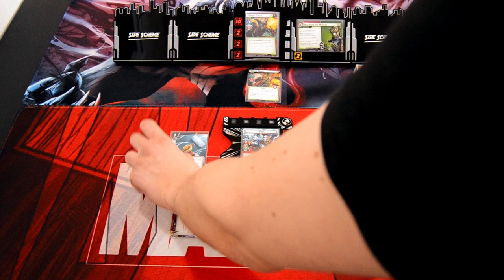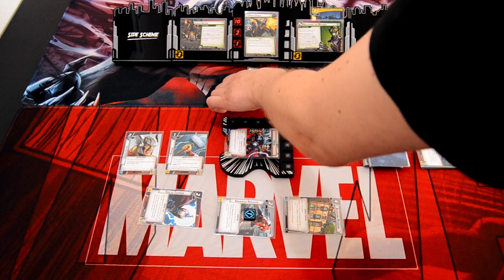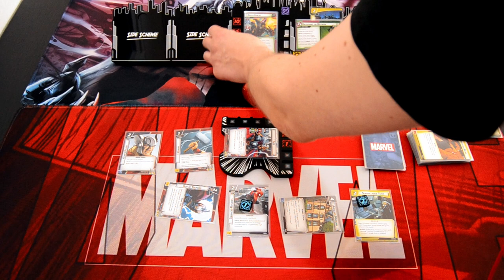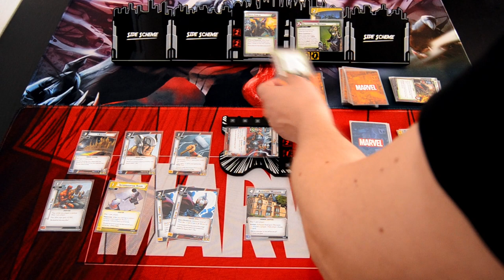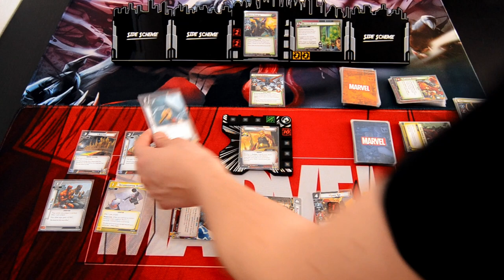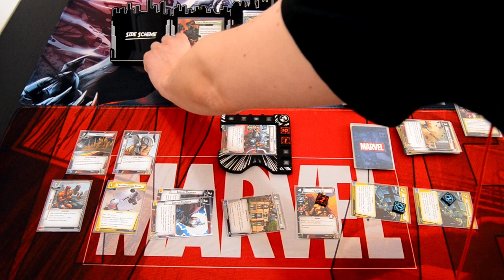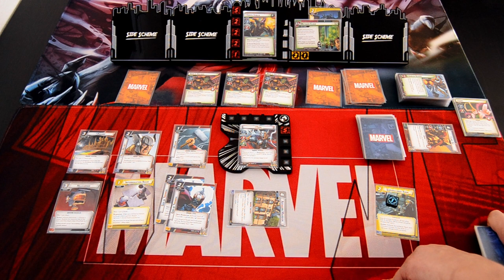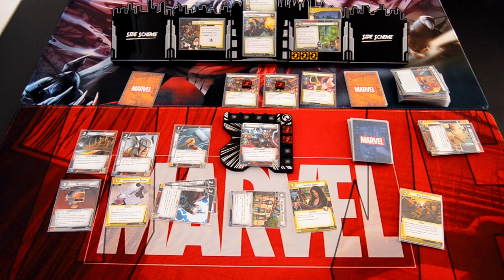Marvel Champions LCG Globberin' Time Challenge Thor Vs. The Green Goblin Mutagen Formula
Thor takes on The Green Goblin and his Mutated army of Goblin minions. Can Thor serve Justice to his enemies?

Gaming bling:
Tokens, hero and villain boards are from Buy The Same Token: